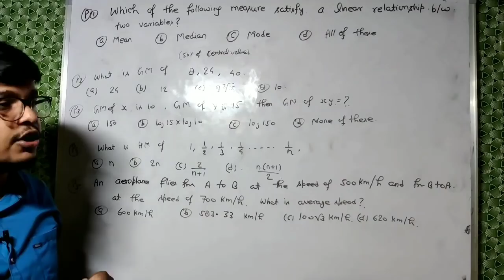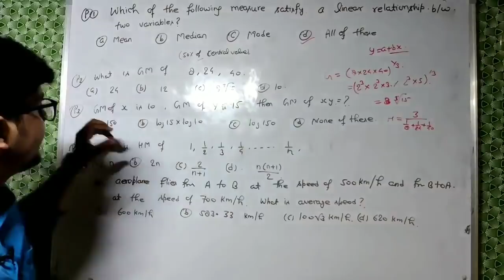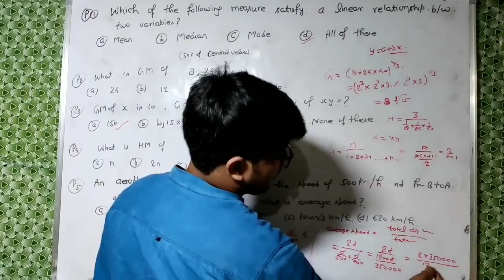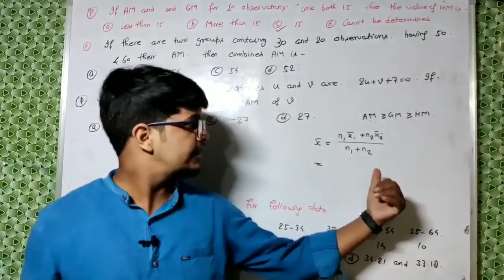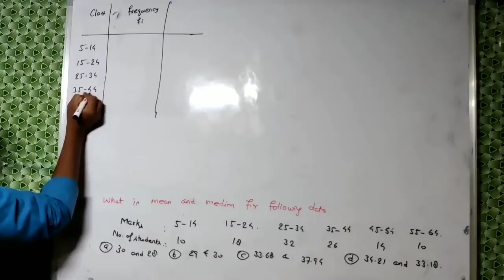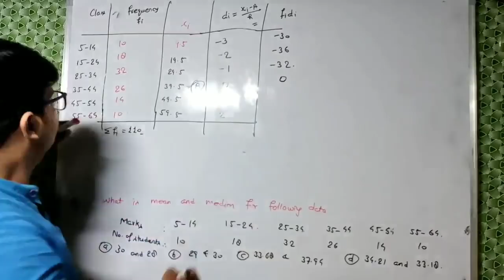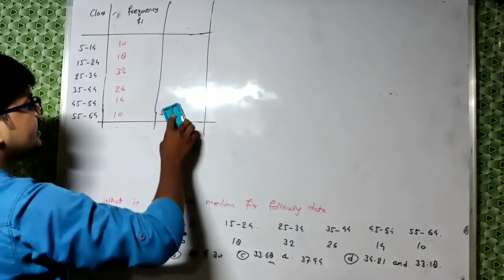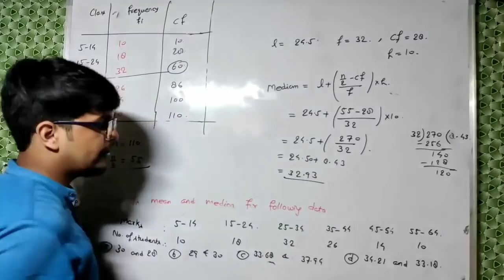CA Foundation Statistics MCQ l Mean Median Mode HM GM l CTC Classes